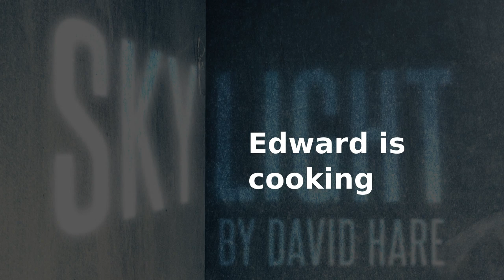Meet Edward.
Edward sells hotdogs.
He lives with his dad, and his misses his mum.
Skylight. By David Hare.
February 11-15, 2020.